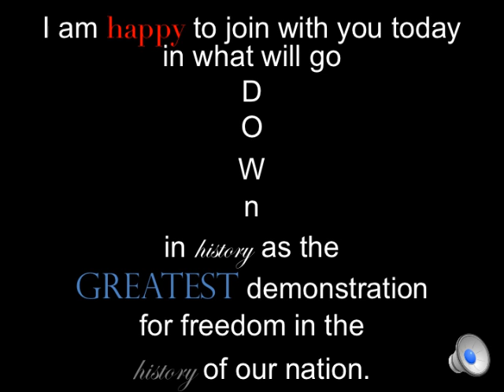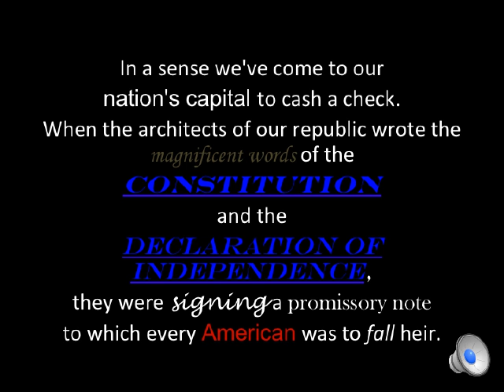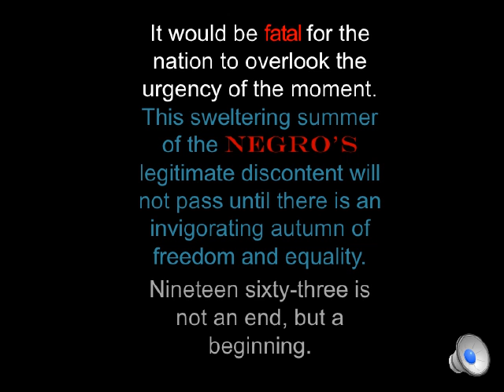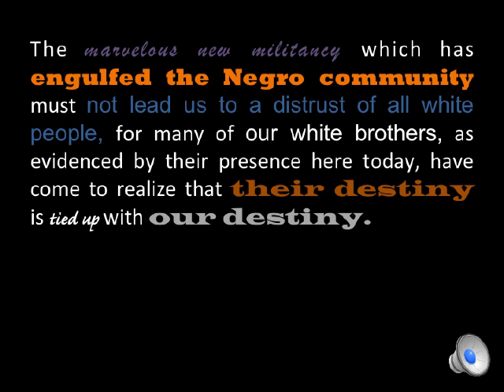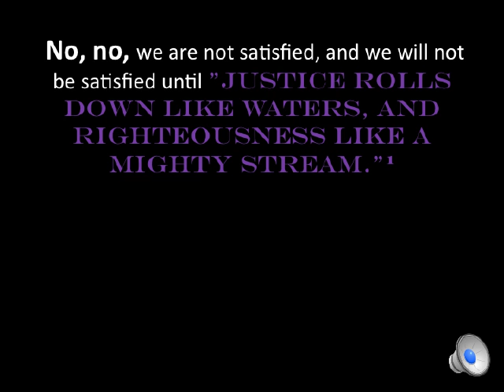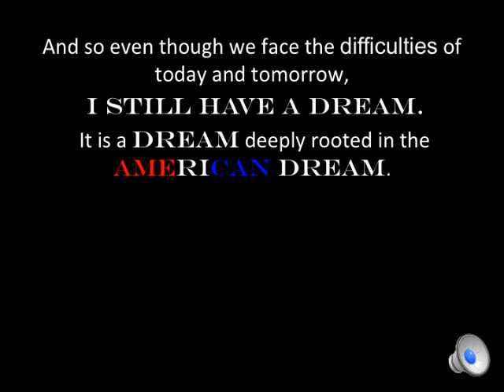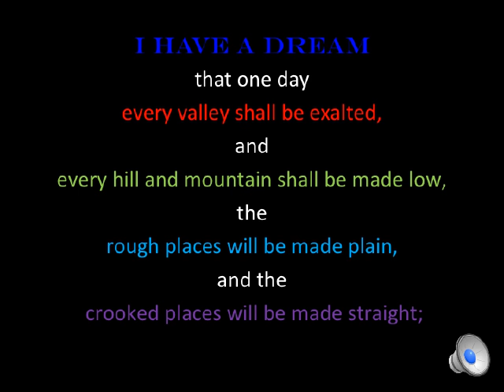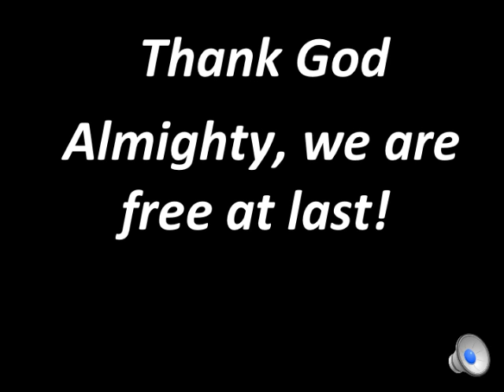Perry's I Have A Dream MLK